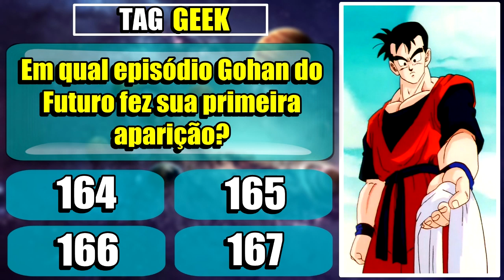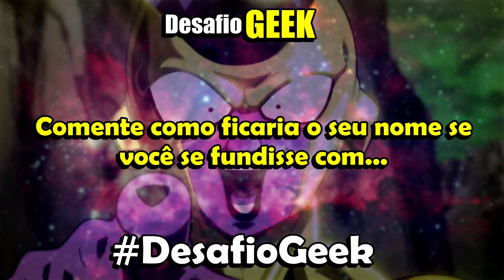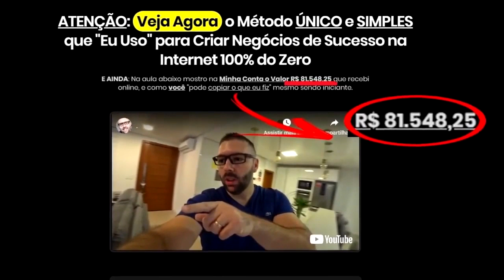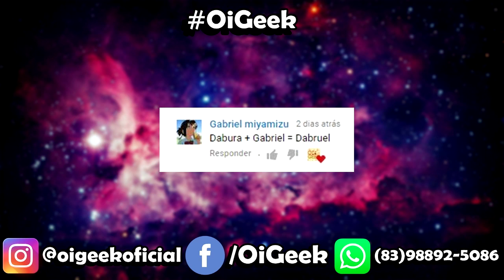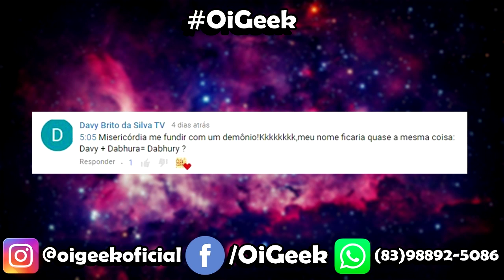6 COISAS QUE VOCÊ NÃO SABE SOBRE O GI DE GOHAN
Oi Geek, no vídeo de hoje eu irei te mostrar 6 COISAS QUE VOCÊ NÃO SABE SOBRE O GI DE GOHAN

GEEKS, no vídeo de hoje você irá saber 6 COISAS QUE VOCÊ NÃO SABE SOBRE O GI DE GOHAN!!!

Quando Gohan é introduzido pela primeira vez, ele veste uma roupa de criança com seu nome de família, 'Son', escrito na parte da frente e a esfera de quatro estrelas anexado a seu chapéu, Goku acreditava que o espírito de seu avô residia nesta esfera.

Enquanto treina com Piccolo, ele usa uma roupa similar à de Goku, mas com o símbolo 'Ma' que Piccolo Daimaoh usava. Após treinar com Piccolo, ele tem um cabelo mullet e usa uma roupa similar à do guerreiro Namekuseijin que ele continua usando até o fim da saga Capitão Ginyu, onde ele usa uma armadura Saiyajin dada a ele por Vegeta. Ele continua a usar roupas similar às de Piccolo pela maioria de sua infância, as seu cabelo ficou igual ao estilo bagunçado de seu pai. Enquanto treinando na Sala do Tempo, ele usa armadura Saiyajin, mas novamente muda para a roupa de Piccolo para os Jogos de Cell.

Como adolescente, ele alterna entre um uniforme da escola, sua fantasia do Grande Saiyaman, um gi azul similar ao de Piccolo, uma replica do gi que seu pai usava quando era vivo, e durante a saga Boo, ele usa roupas de Kaiohshin dadas a ele por Kibito. Seu cabelo é muito mais curto e espetado.